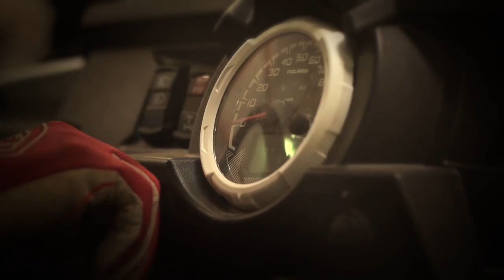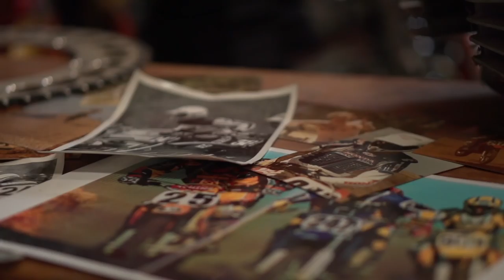A Life on Wheels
This is the story of your average kid who grew up in the Midwest chasing a dream of being a professional racer from a very young age. Despite a paralyzing motocross crash, Mike Garrison continues to chase his childhood dreams in what has become 'A Life On Wheels'.